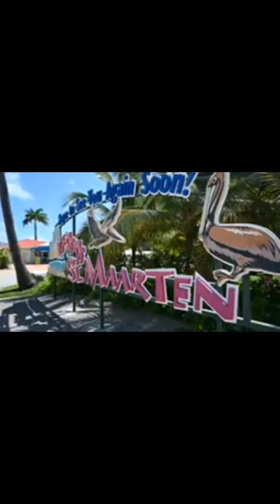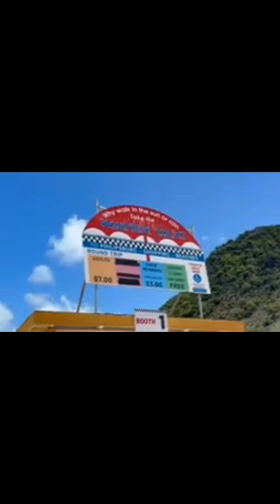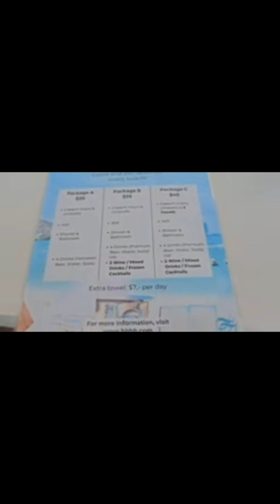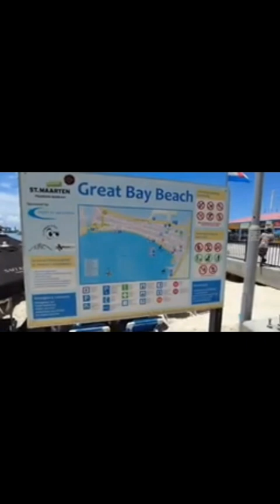Sint Maarten cheri !! Ou pran kè'm menm jan avek peyi'm Haïti.